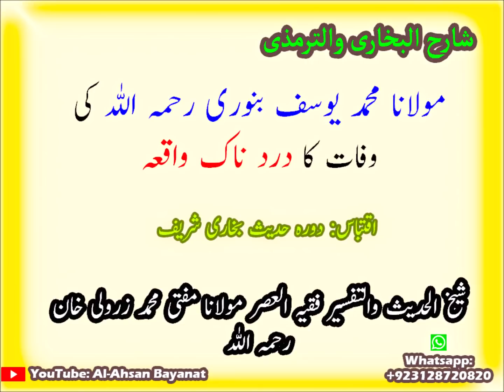ؐMaulana Muhamad Yusuf Binori RA ki Wafat- Mufti Zarwali Khan RA